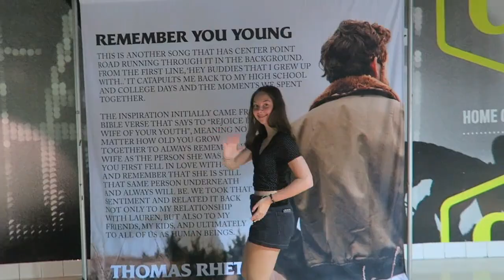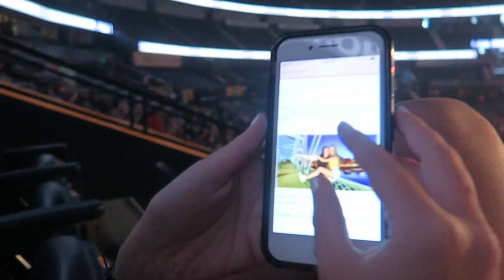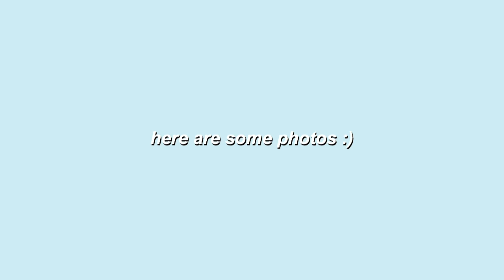thomas rhett concert vlog!!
Thomas Rhett concert vlog! My friends and I went to see Thomas Rhett's Center Point View Experience!! It was so much fun and I'm so glad I got to capture the moment!